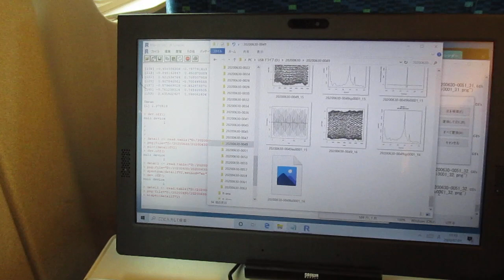超音波の音圧測定解析